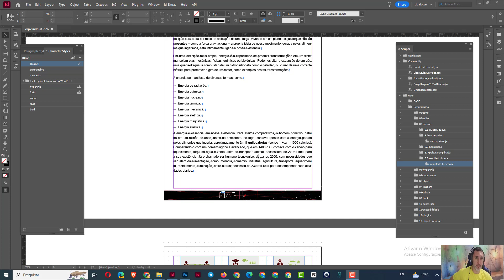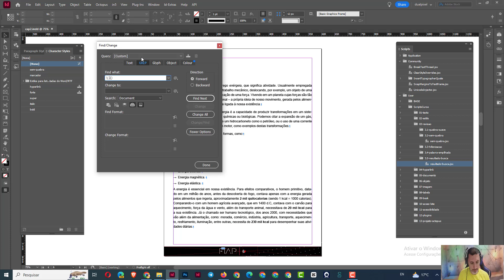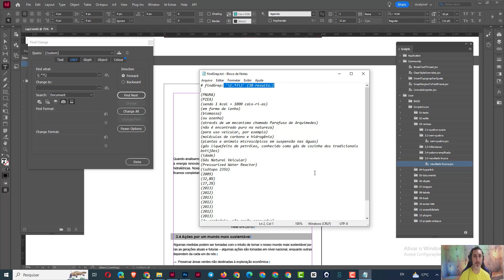Geração de Arquivo de Texto com Resultados de Localizar/Alterar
Este script é uma ferramenta prática que a partir de um padrão de busca no painel Localizar/Alterar do Adobe InDesign e, em seguida, executar o script para gerar um arquivo de texto contendo todos os resultados da busca. Isso facilita a revisão e análise dos resultados de busca de maneira organizada, economizando tempo e melhorando a eficiência na gestão de conteúdo em documentos.

Este tutorial faz parte do curso InDesign CC - O poder dos Scripts

Automatize diferentes tipos de tarefas no Adobe InDesign para projetos editoriais, tanto impressos quanto digitais, e experimente um aumento significativo na produtividade.

Aqui você encontra 62 scripts/plugins, todos grátis e testados no InDesign CC 2024.
Uma seleção para turbinar sua produtividade dividida em 13 categorias
• Texto
• Estilos
• Revisão
• Hyperlinks
• Documentos
• Objetos
• Imagens
• Tabelas
• Book/Livro
• Ações em lote
• Acessibilidade
• Plugin
• Projeto Octopus

Confira no link o tema de cada script.

É script grátis o que você procura?
Acesse nosso Webinar InDesign & Scripts e baixe 30 scripts totalmente gratuitos.

PS. São scripts diferentes dos citados no curso acima 😊